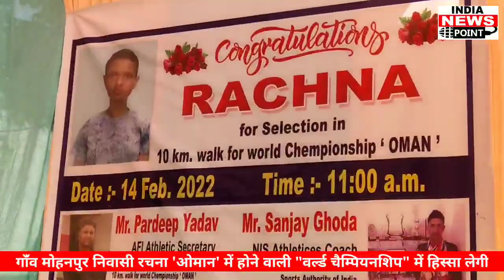क्षेत्र की बेटी 'रचना वर्ल्ड चैम्पियनशिप ओमान' में रचेगी इतिहास। पिता ही हैं कोच-गोल्ड की हैं तैयारी